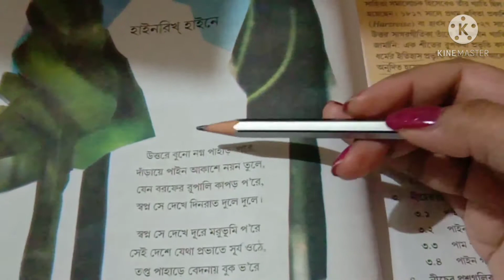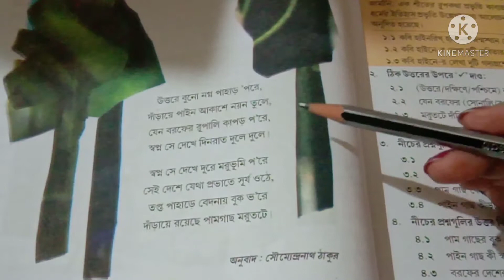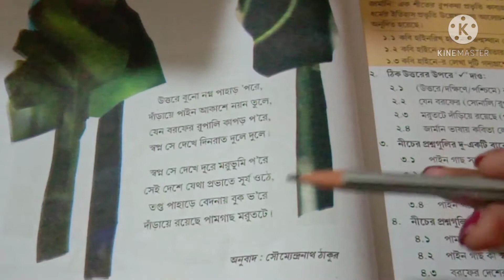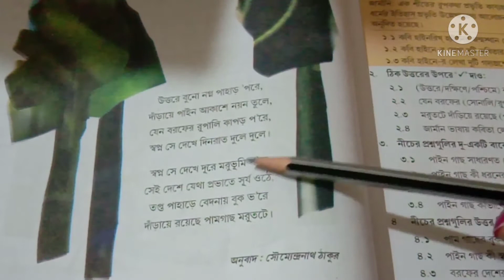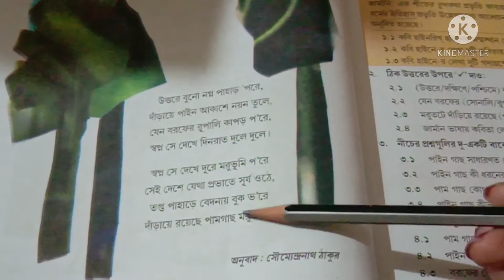পাইন দাঁড়িয়ে আকাশে নয়ন তুলি কবিতা/pain dariya akase nayan tuli kobita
class 6 bengali kabita pain dariye
class 6 bangla kobita
পাইন দাঁড়িয়ে আকাশে নয়ন তুলি